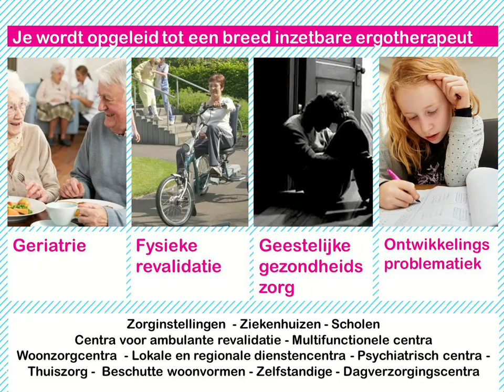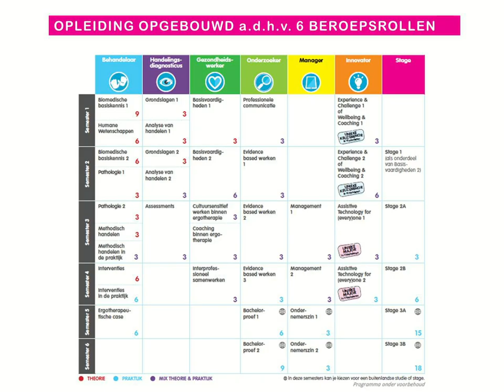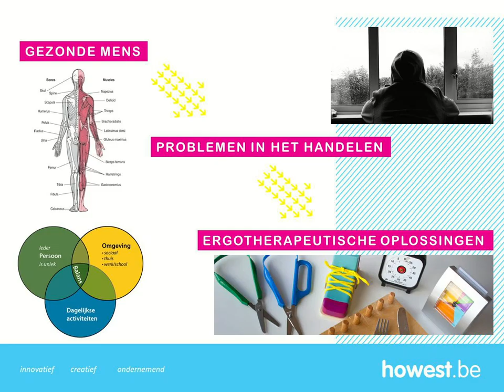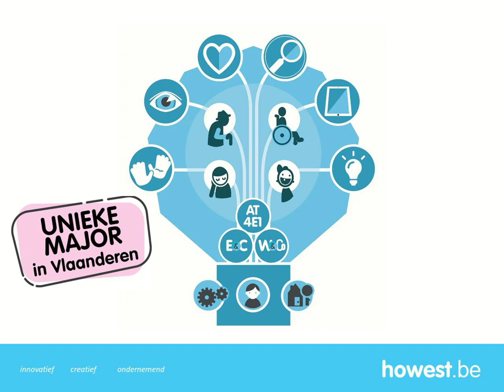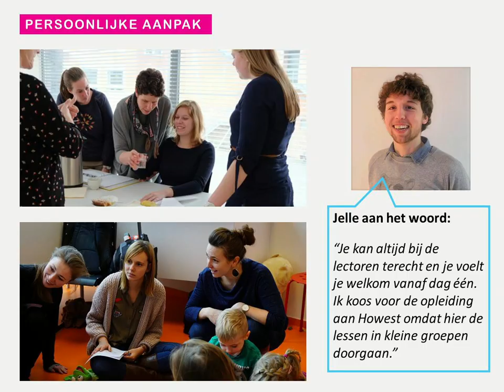Howest Ergotherapie infodag 9 mei